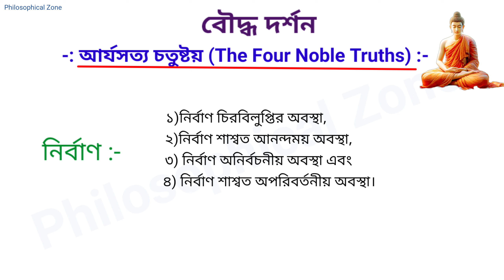গৌতম বুদ্ধ বৌদ্ধ দর্শনে আর্যসত্য চতুষ্টয় বলতে কি বুঝিয়েছেন || Four Noble Truths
In this class I have discussed about The Four Fold Path of Buddhism.

[ I_ hope_ this_ will_ help_ you_ to_ understand_ one_ of_ the_ most_ important_ topic_ of_ Buddha_ philosophy ]